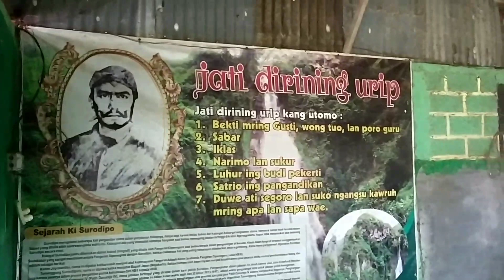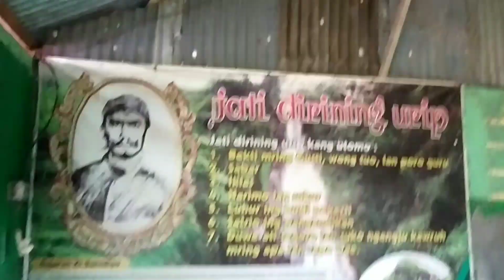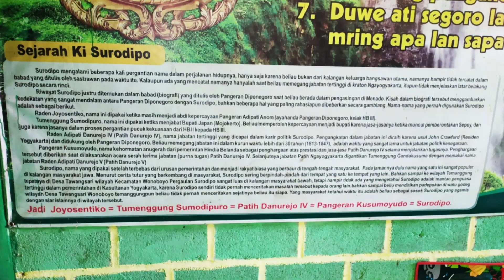petilasan surodipo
petilasan = pemakaman ya bro namun saya kok tidak menemukan dimana makamnya Yang ada hanya bukit Dan tempelan poster sejarahnya saja !

Nama air terjun ini adalah Curug Surodipo. Penamaan air terjun ini sendiri erat kaitannya dengan salah satu bangsawan dari keraton yogyakarta yang juga merupakan pahlawan nasional yang cukup terkenal Pangeran Diponegoro.